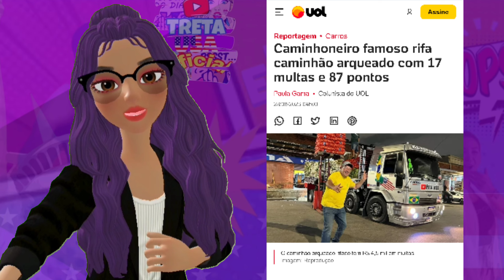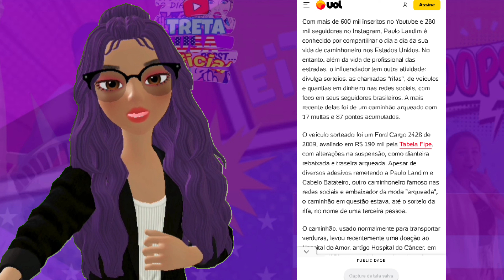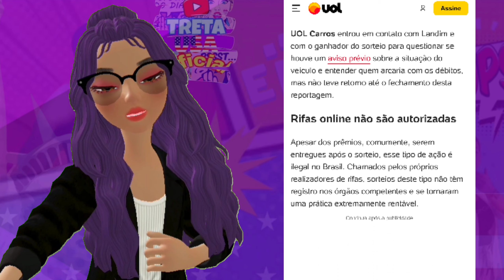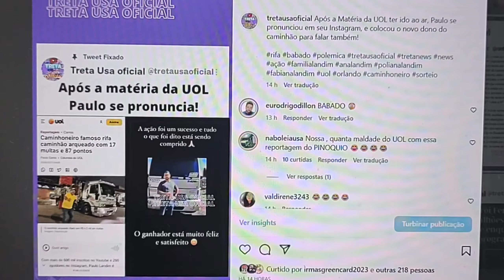Paulo Landim se pronunciou após matéria da UOL! Polêmica rifa de caminhão, família landim.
Este canal foi criado para você ficar sabendo de notícias e informação e de todo babado das blogueiras e youtuber dos EUA, então já se inscreve deixa seu like, ative as notificações para não perder nenhum video, e ficar por dentro de tudo que rola por traz das câmeras!

Obrigada a vocês que me apoia, e me ajuda, quem quiser me manda conteudo manda para o

pronunciamento do Paulo Landim.